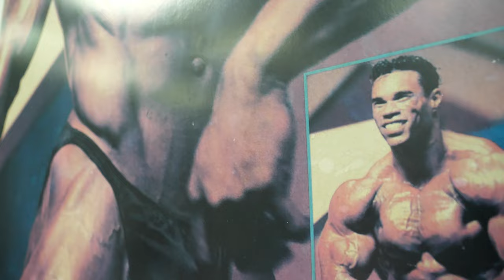Treniraj BICEPS kao NIKADA prije! (Antonio Furić & Žarko Stojić)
Kada se susretnu Antonio Furić i Žarko Stojić zaista nikada nije dosadno, a još ako je u pitanju trening možete biti sigurni da vas očekuje nešto novo, interesantno i bilderski osvježavajuće!